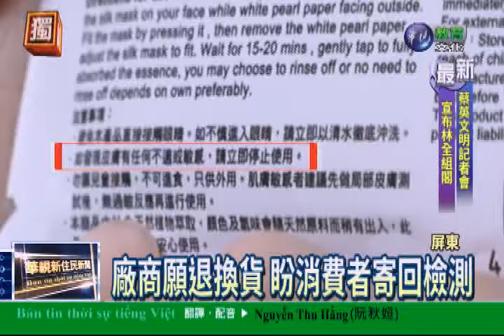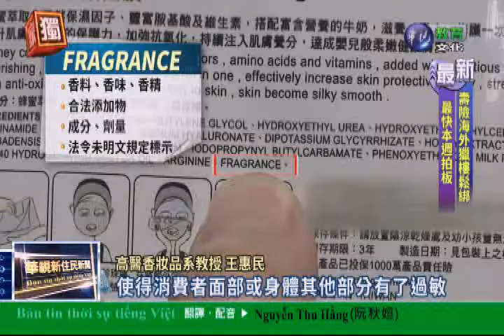20160315華視新住民新聞-越南語